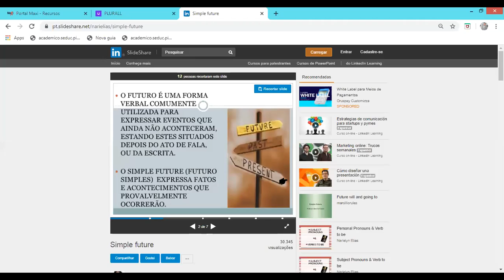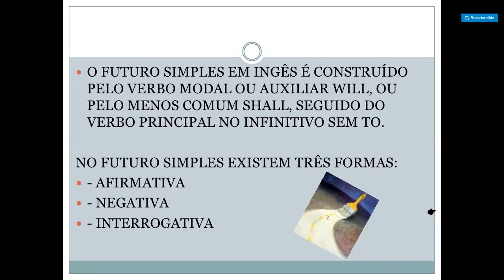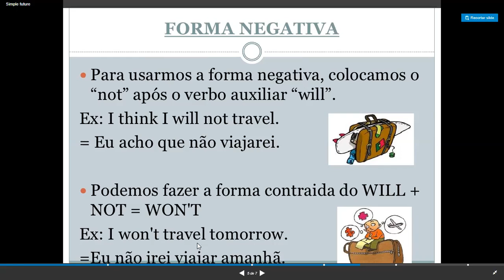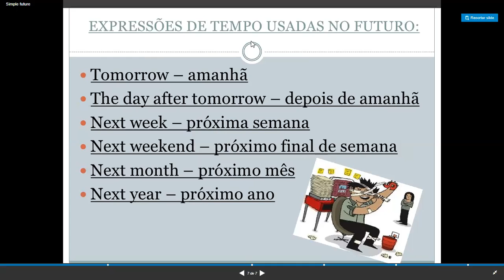Mérito 8º ano 25 do 06